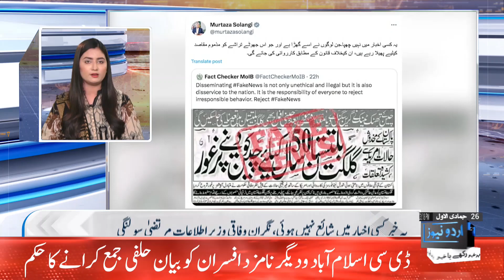Election Commission Notice Challenged | UNN Bulletin | 3 PM | 11th December 2023